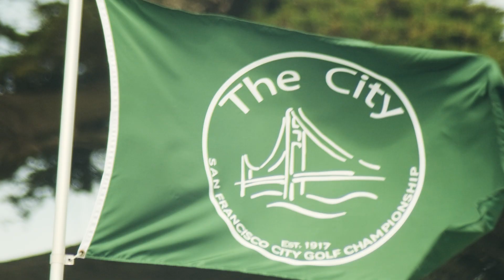2024 San Francisco City Women's Championship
Nicola Kaminski of Los Gatos, Calif., defeated Darla May Dela Torre of Fairfield, Calif., 5&4 to win the 2024 San Francisco City Women's Championship title.

"I am so excited," Kaminski said. "It was such a fun tournament, and I had a great time. I am happy it worked out."

Kaminski found herself quickly 2-down after the first two holes but was 5-up after the opening 18 holes. Part of the reason for Kaminski's solid play was the great play of her competitor.